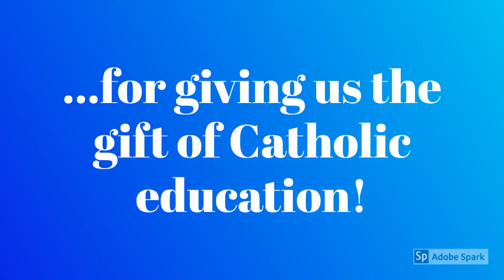We Celebrate Our Families and Community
Catholic Schools Week 2019